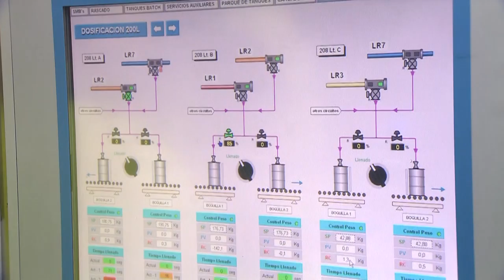Cepsa inaugura su nuevo almacén en Cádiz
Cepsa ha inaugurado en su planta de Mezcla y Envasado de San Roque, Cádiz, un nuevo almacén automatizado de lubricantes, una apuesta más segura y eficaz para la Logística de la compañía.

Tras más de 24 meses de obras, este nuevo almacén, donde trabajan casi 70 personas, permite unir varias actividades muy relevantes del negocio: el blending o mezcla del producto, el envasado y su almacenamiento y distribución.

Con una superficie superior a los 4.500 metros cuadrados, una altura de 34 metros y una longitud de 90, es capaz de almacenar más de 26.000 palets. Todos los desplazamientos internos se realizan a través de los transelevadores automáticos.

Fabricar el mejor producto, entregarlo en el lugar exacto y en el tiempo justo son los principales objetivos que persigue Cepsa con este nuevo almacén centralizado.